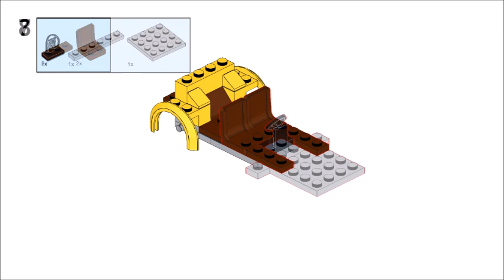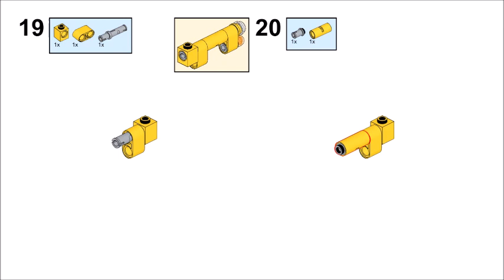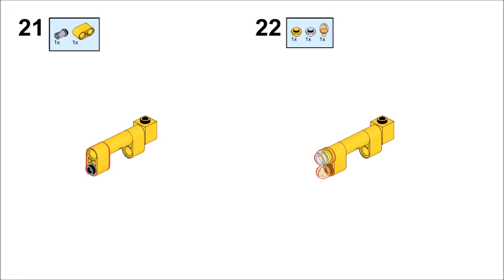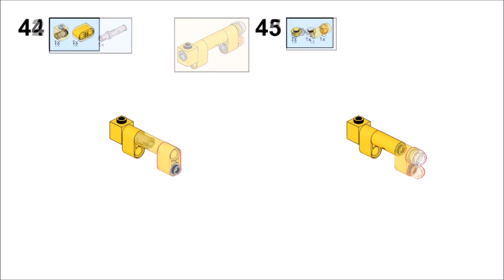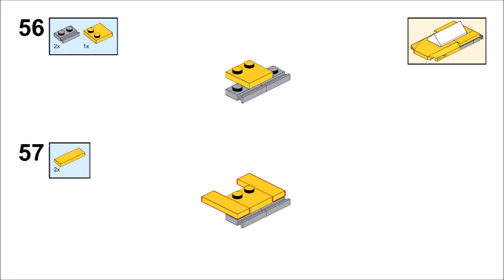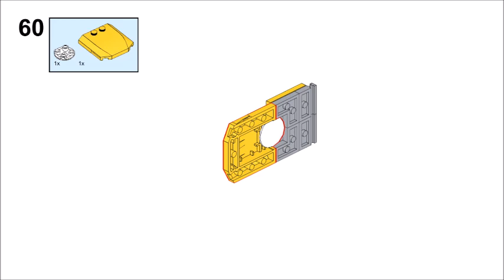LEGO Batman 2 DC Super Heroes| Taxi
I thought about this for a long time. Star Wars is my favorite theme when it comes to Lego but I do have other interests. Why not builds from LEGO DC games? I will start on Marvel as well.

This vehicle is found in the video game LEGO Batman 2. Enjoy!